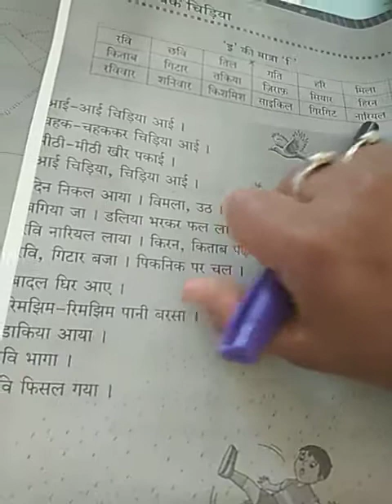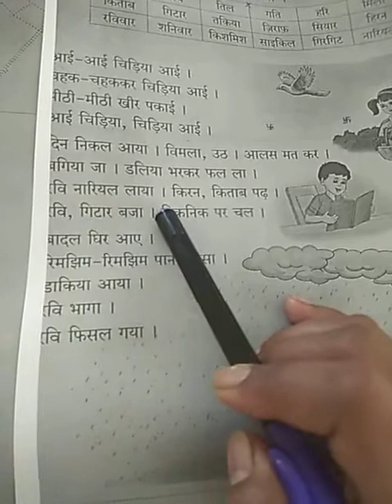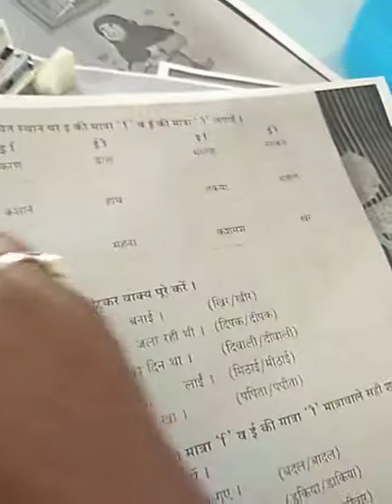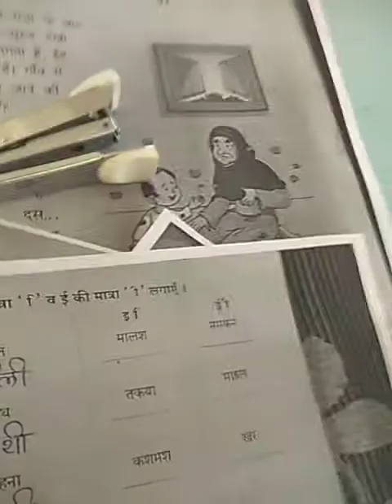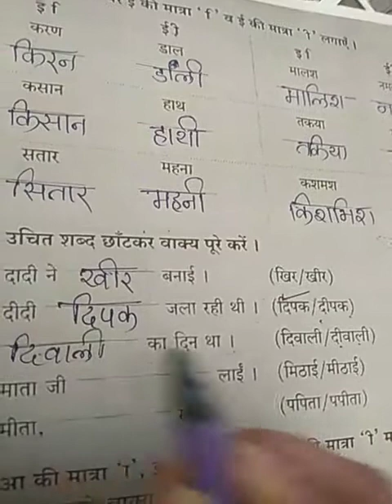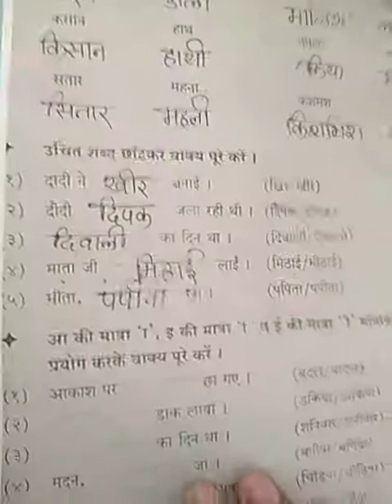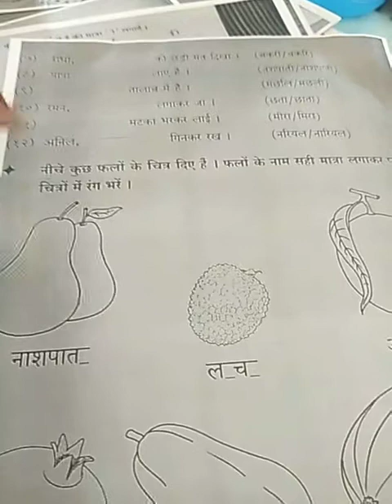Class-3-Hindi-EE Matra Exercise